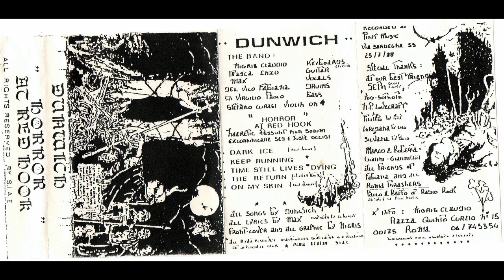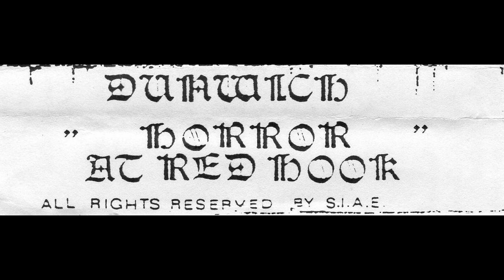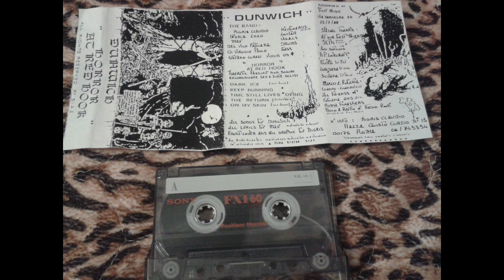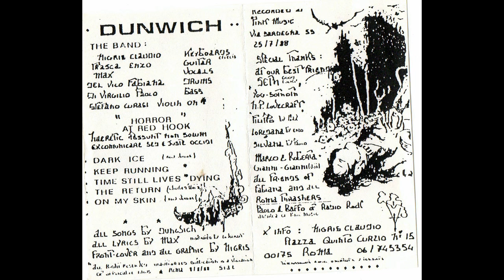Dunwich (Ita) - Horror at Red Hook (1988)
dark heavymetal from Italy, 3 songs from their 2nd demo "Horror At Red Hook" 1988, 1) Dark Ice 00:00 ; 2) Time Still Lives Dying 04:49 ; 3) The Return 08:09 . dark / prog / heavy metal band from Rome, Lazio, Italy. tracklist of the demo :
1) Dark Ice   4,51
2) Keep Running   4,04
3) Time Still Lives Dying   3,22
4) The Return   6,21
5) On My Skin   4,40

Claudio Nigris - keyboards, effects, front cover & all graphics
Vincenzo "Enzo" Trasca - guitar
Max - vox
Fabiana Del Vico - drums
Paolo Di Virgilio - bass
Stefano Curasi - violin on 2 & 3

italian heavy metal band founded by Claudio Nigris in 1985. in 1987 the band released the 1st demo "The Dunwich Horror", and in 1988 this "Horror..." demo. then, from 1989 to 1993 many other demos and compilation tracks , complete infos here :
...in 1994 it is finally released the 1st album, until 2008 year of the 4th and last album until now. the early demos are more dark, the cd's are more progressive rock/sympho metal with gothic/folk/celtic influences. the band was/is always mainly a project of the mastermind Claudio Nigris...